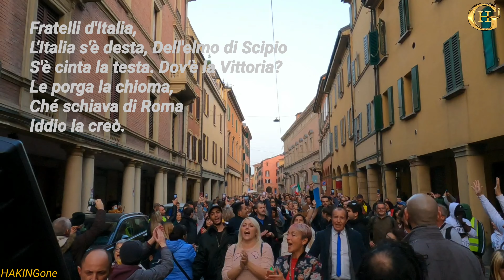Migliaia di Italiani protestano contro il greenpass Thousands of Italians protest against greenpass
Manifestazione No Green Pass Bologna
: احتجاج# جديد في مدينة بولونيا مثل باقى مدن إيطاليا وباقى مدن أوروبا لرفظهم جواز المرور الأخضر ( green pass )

Part8.1

Manifestazione No Green Pass Bologna ANTIGREENPASS NoGreenPassBologna 4k #23 #10 #2021 BOLOGNA ITALIA